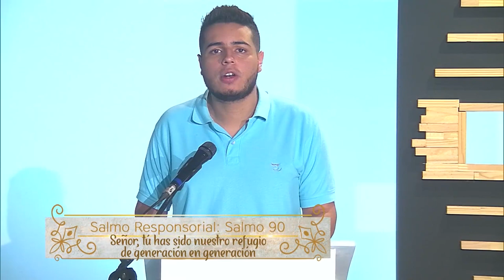SANTA MISA 13 de febrero de 2021 [Santa Misa] Telemedellín